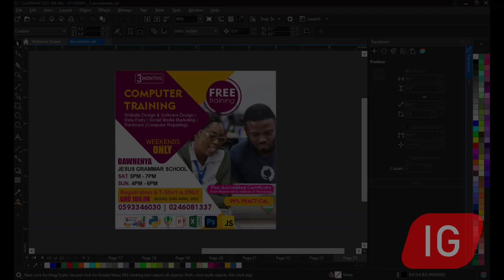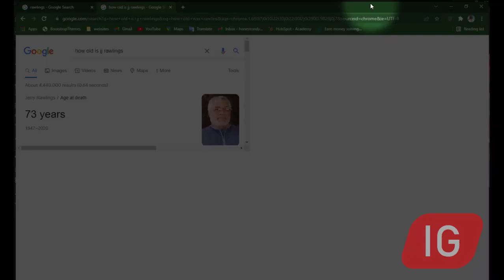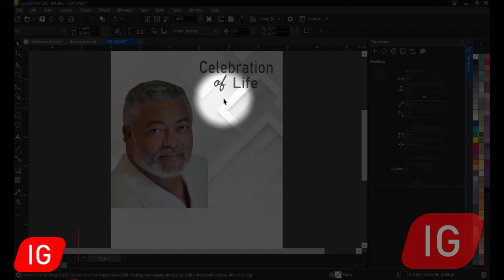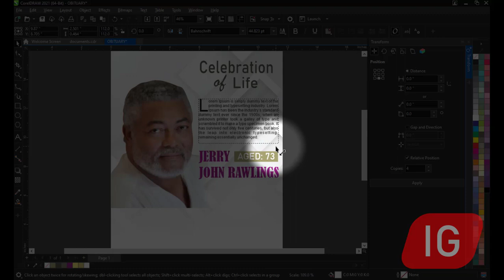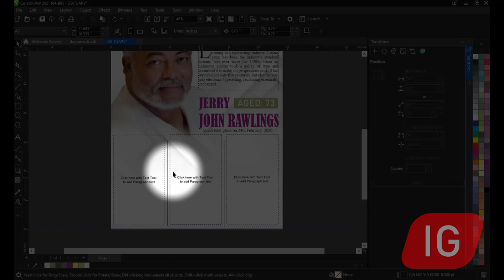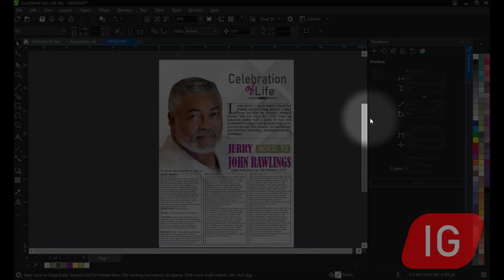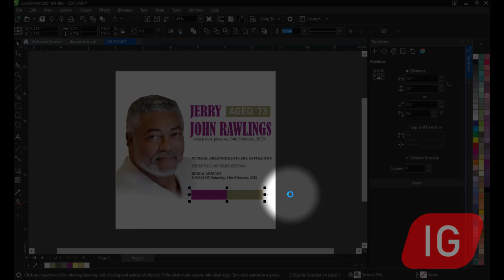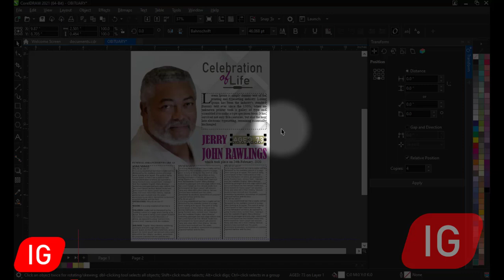Tutorial on CorelDraw: How to Design a Poster / Funeral poster in CorelDraw 2022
If you are an incoming graphic designer or learning how to use CorelDraw...then this video is for you.
This tutorial on CorelDraw will teach you how to design a modern clean poster or funeral poster in CorelDraw 2021.
We are always ready to answer your questions...or get you what want, just leave them in the comment section and we will get back to you in no time.